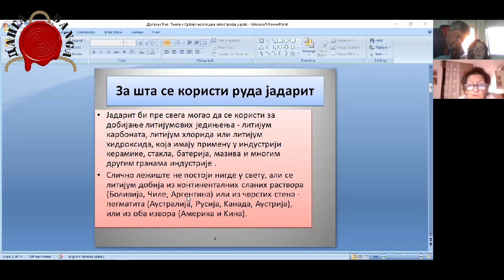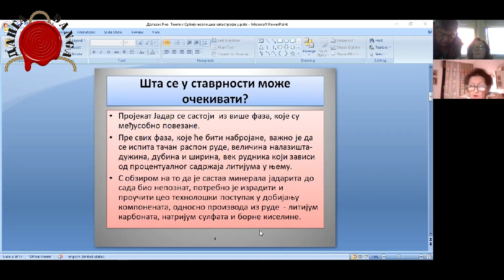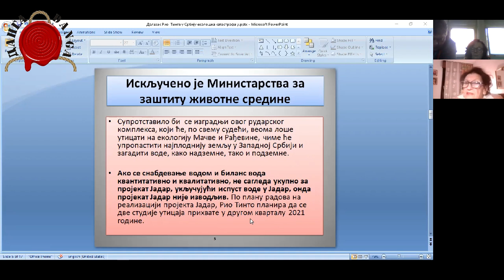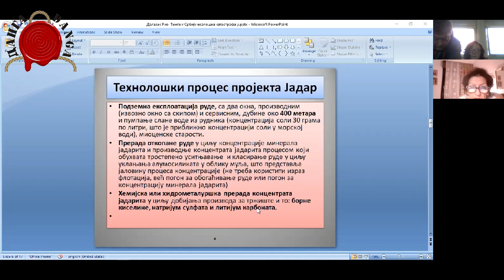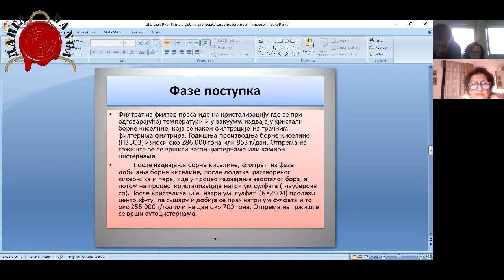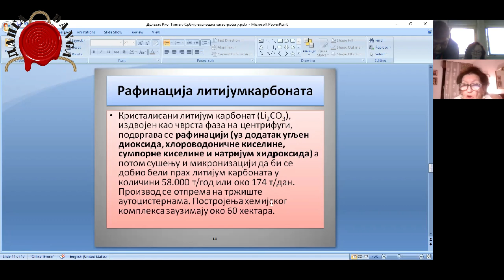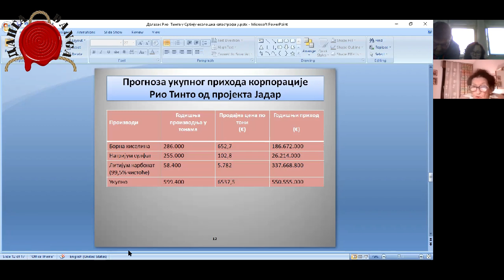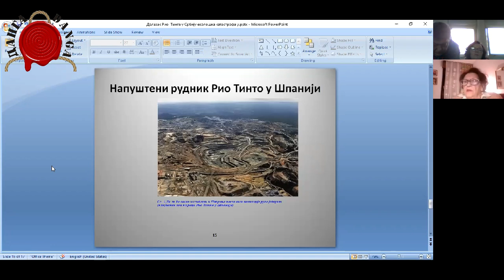DOLAZI RIO TINTO A TO JE EKOLOŠKA KATASTROFA U NAJAVI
Rio Tinto je   svugde gde je bio, pokazao da se nebrine ni o ekologiji, niti o kuturnom blagu. Uništavamo zemlju, za male ili nikakve pare, kao da niko posle nas ne treba da žvi i kao da smo mi poslednji stanovnici planete Zemlje.
Izdajnici o strani plaćenici truju nas i naše potomke a mi to mirno gledamo i aplaudiramo.
O toj veoma važnoj temi govorili su :
Dr Mirjana Anđelković Lukić
Dr Milica Tomašević
Prof Božidar Mitrović

@DANGA info